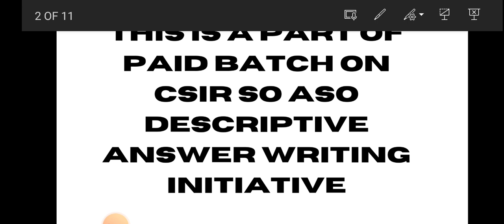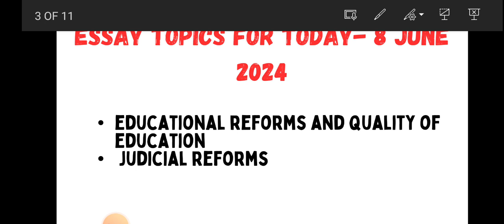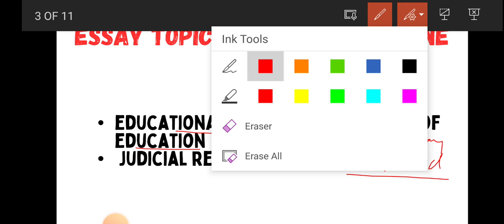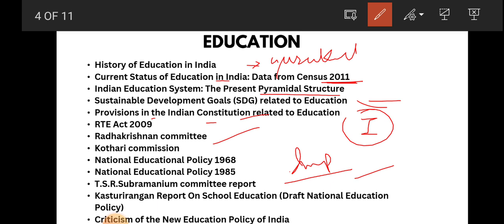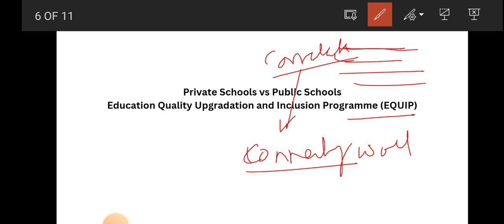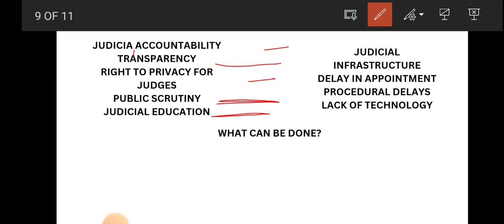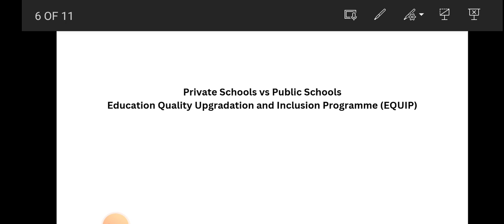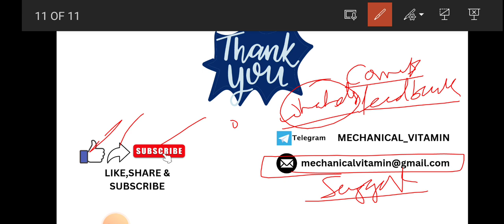DAY-4 OF DESCRIPTIVE ANSWER WRITING INITIATIVE | CSIR SO/ASO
Welcome to MECHANICAL VITAMIN - Your Exam Success Hub! 📚
ESSAY INITIATIVE : This will not only include essay practice and its review, but also it includes precis and letter/application writing.

CODE : XOQK60

THE KEY TO SUCCESS IS PRACTICE. SO PRACTICE AS MUCH QUESTIONS AS YOU CAN.